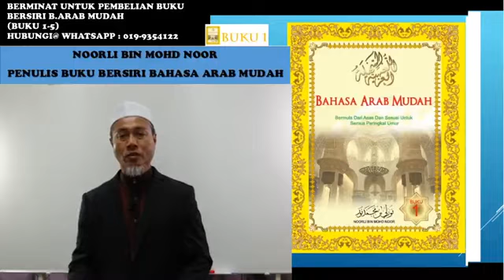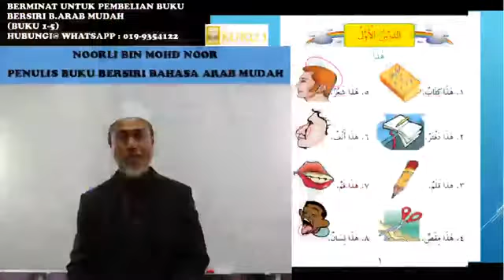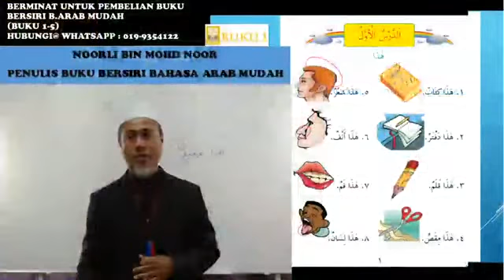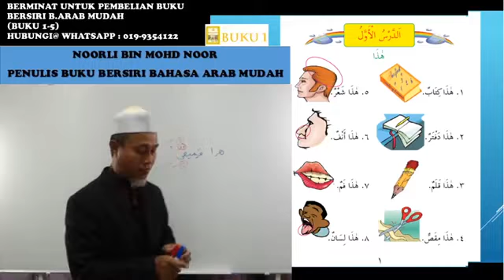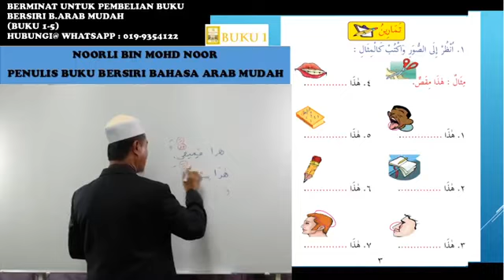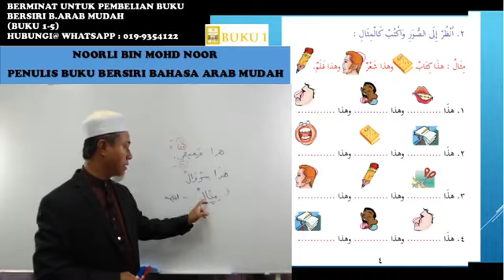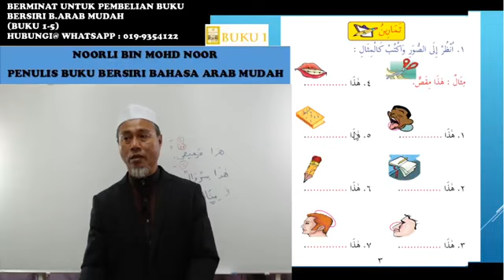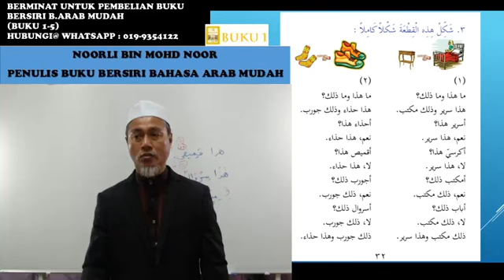arabmudah buku 1 kelas 1